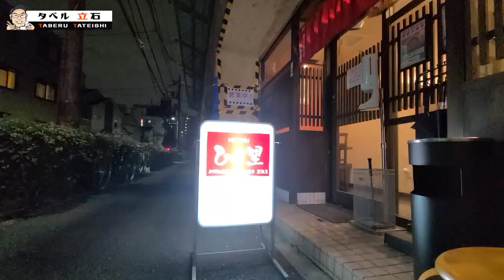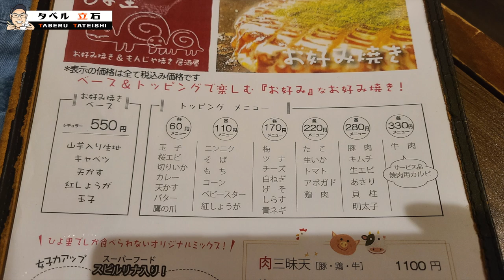【葛飾区立石のもんじゃ焼き】駄菓子屋生まれの東京ソウルフード！もんじゃはせんべいが命？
今回の舞台は東京都葛飾区立石のもんじゃ焼き屋でタベル！！！東京下町生まれが作るもんじゃは、マイルールだらけ？

ひよ里
住所: 〒124-0012 東京都葛飾区立石3-30-13

＊最近いいなーと思っている立石の居酒屋さん動画